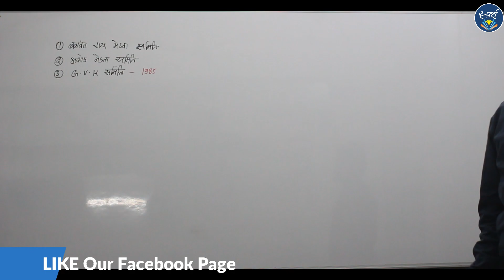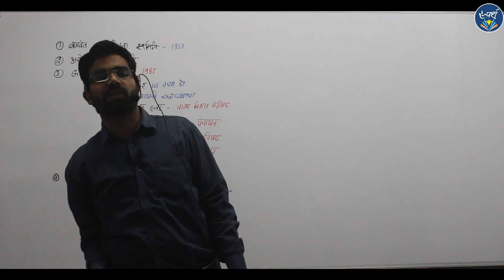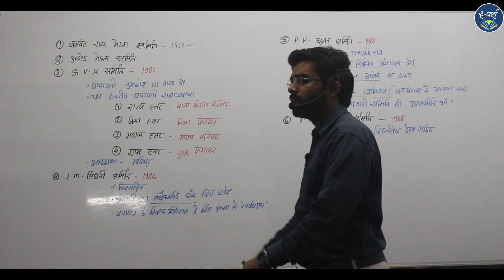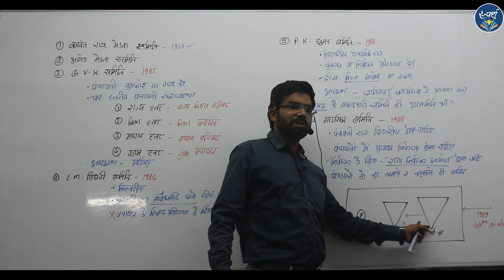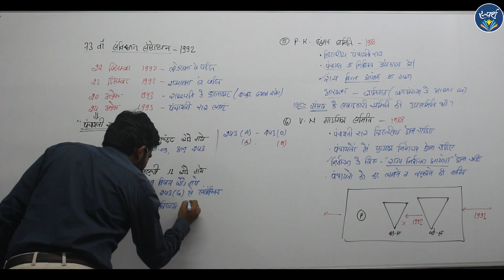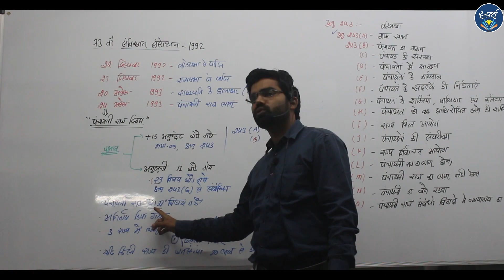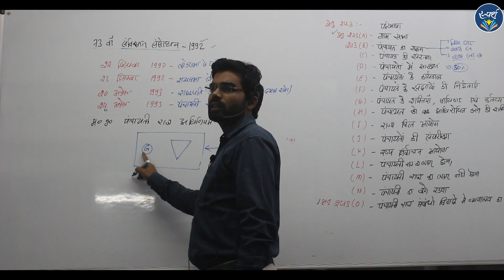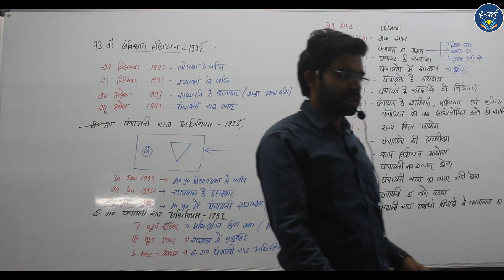Lec - 2 || 73वां संविधान संसोधन || छत्तीसगढ़ में पंचायतीराज || CG-PSC || CG-Vyapam